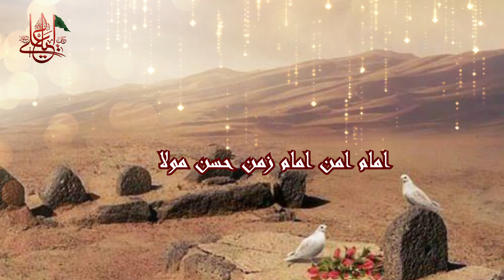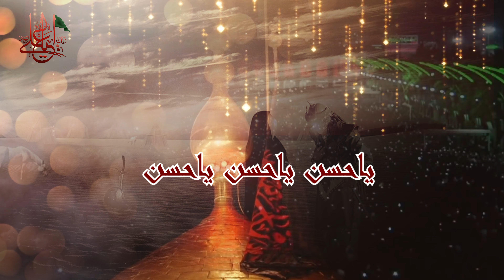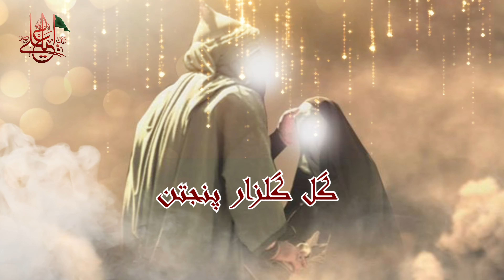Panjtan Ali Abad Noha 2023 | Ya Hassan Ya Hassan | گل گلزار پنجتن یاحسن یاحسن یاحسن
Daste Panjtan Ali Abad Noha 2023 |  Gull E Gullzar E Panjtan Ya Hassan Ya Hassan | گل گلزار پنجتن یاحسن یاحسن یاحسن

Daste Panjtan Ali Abad Noha 2023
Writer  :  Idress Maraj
Composer  :   Haji Awaz & Karbalai Qandai & Maisam
Noha  :   Gull E Gullzar E Panjtan Ya Hassan Ya Hassan
Audio Recording  :  ODS Karachi
Video Recording  :  Pixel  Studio Ameen Bhai & Omid Studi
Vedio Mixing  :  Noor Ali Noor
Special Thanks From ( Pixel  Studio Ameen Bhai & Omid Studi  , Haider Ali & Hassan Ali )

گل گلزار پنجتن یاحسن یاحسن یاحسن
کربلا شد بقیع من یاحسن یاحسن یاحسن
1
من حسن ابن علی ام    شاہد زخم سلی ام    کشتہ روئے نیلی ام
وائی زخم دلم درد شد حاصلم      چادر خاکی ات مادرم قاتلم
ارث از مادرت محن یاحسن یاحسن یاحسن
2
وائی گریم بہ غربت ات    تیر و باران و پیکرت    پہلوئ قبر مادرت
افتخار حرم کشتہ شد محترم       شہر یثرب بہ غم مبتلائے الم
میر میراب و موتمن یاحسن یاحسن یاحسن
3
چی عجب زخم در دلش    جگر پارہ حاصلش    ہمسرش گشتہ قاتلش
زینب ات دید آن جگر پارہ را       ہمسرش قتلگاہ سازد این خانہ را
شمع سوزان انجمن یاحسن یاحسن یاحسن
4
ائ برادر تاج سرم     رفت از دست و از برم     نوجوان ابن الحسنم
این گل یاسمین پیش چشمان من       شدہ پر پر نشان حسن جان من
با صبا کردم این سخن یاحسن یاحسن یاحسن
5
ائ کریم آل عبا     دل معراج و این دعا     بی بینم تربت ترا
توئی سلطان عشق      توئی عنوان عشق   توئی ایوان عشق جان عشق جان عشق
مظہر رب ذوالمنن یاحسن یاحسن یاحسن